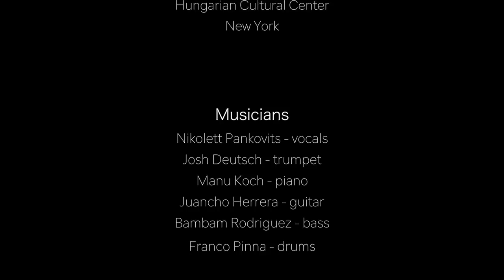Sad But True - live at Blue Note NYC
Nikolett Pankovits Sextet feat. Adam Boncz

Blue Note Jazz Festival: European Sounds Series
presented by the Hungarian Cultural Center, New York

Musicians:
Nikolett Pankovits - vocals
Josh Deutsch - trumpet
Manu Koch - piano
Juancho Herrera - guitar
Bambam Rodriguez - bass
Franco Pinna - drums

Actor: Adam Boncz

Recorded live at Blue Note, June 3, 2018

Video by ONErpm Studios (Rafael Piñeros)
Editing help: Katalin Neveri